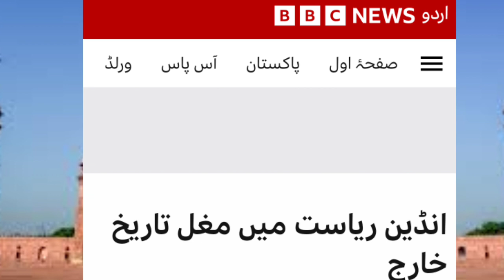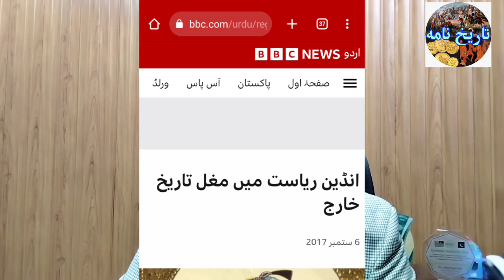the history of the Mughal era is being excluded in India.mughal period is being erased in India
the history of the Mughal era is being excluded in the India .the history of Mughal period is being erased in India .india delete history of Mughal period in hindustan.Maharashtra India Govt. erased history of Mughal in his country.BBC report in india deleted history of Mughal period .